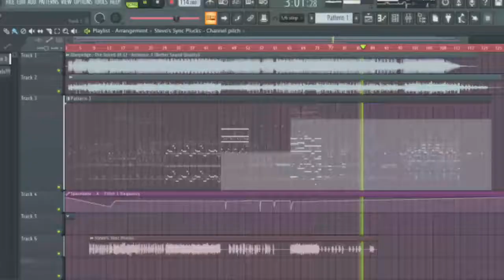my bad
- Discord: rizz2873 (Add the # in between)